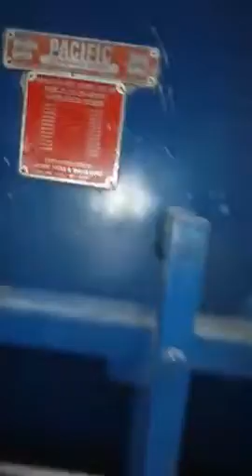FRISA / MAQUIMASH S.A. de C.V.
cizalla PACIFIC 10´ PARA 1/2"  TRABAJANDO EXCELENTES CONDICIOES